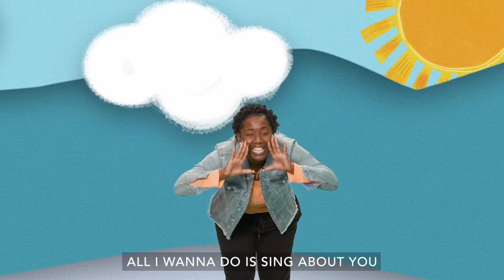Preschool Lesson November 19, 2023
Preschool Lesson